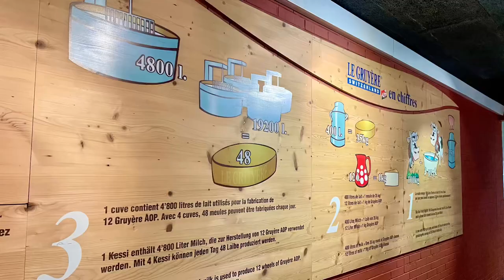Cheese dairy 🇨🇭“La Maison du Gruyère“ in Gruyerz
La Maison du Gruyère in Switzerland is an impressive village cheese dairy that provides a fascinating insight into the production of Le Gruyère AOP and much more.

Are you familiar with the 100-year history of Gruyère AOP?

Located right at the foot of the charming town of Gruyère, the interactive exhibition "Gruyère AOP - A Sensory Experience" takes visitors on a journey into the secrets of the world of Gruyère AOP.

The cheese maker imparts a unique character to Gruyère AOP through their craftsmanship and years of experience. Undoubtedly, a highlight of the exhibition is the opportunity to watch the cheese makers at work, which is available daily between 9:00 AM and 12:30 PM.

The tour lasts approximately 30 to 45 minutes and is accompanied by audio guides. The charming cow named "Cerise" guides visitors through the fascinating world of Gruyère AOP. The audio guides are available in thirteen different languages.